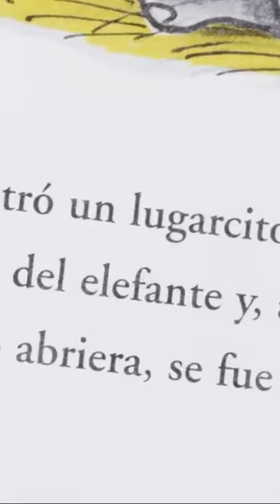Curious George Escapes The Nazis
The Jewish story of CuriousGeorge ’s first adventure🐒